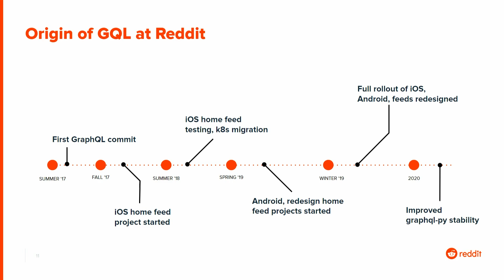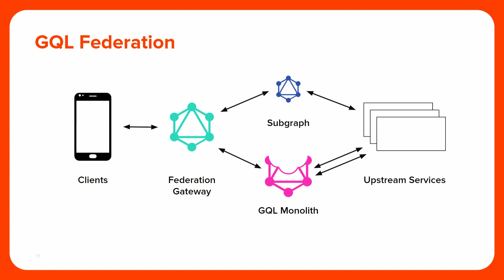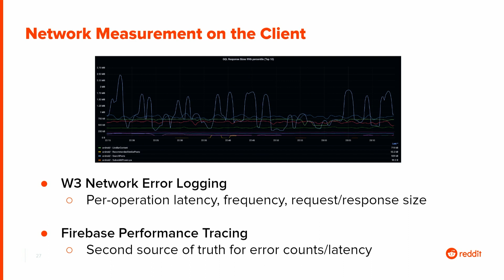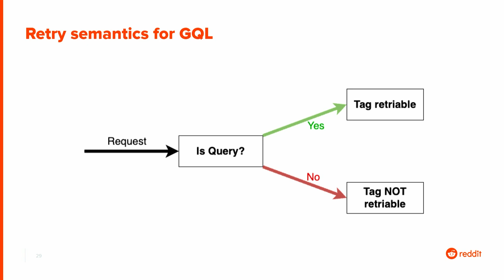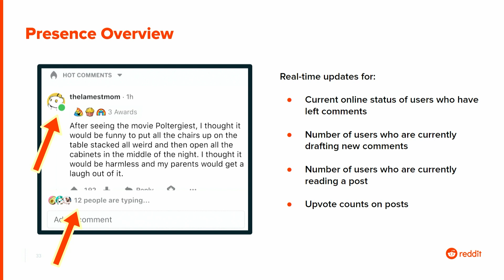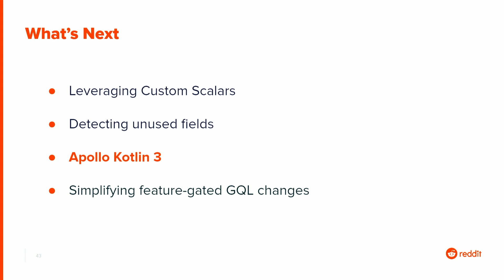How GraphQL & Apollo help drive Reddit's mission - Savannah Forood & Jameson Williams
Jameson and Savannah share some of the ways Reddit are using Apollo and GraphQL to deliver on their mission to bring community, belonging and empowerment to everyone in the world.

After 4 years of GraphQL successfully powering the iOS home feed, the gateway eventually became unwieldy. So Reddit turned to federation. Once a federated graph was in place Reddit were able to build services in individual subgraphs, allowing engineers to work in unison, but independently. And inevitably opening the doors to some exciting projects...